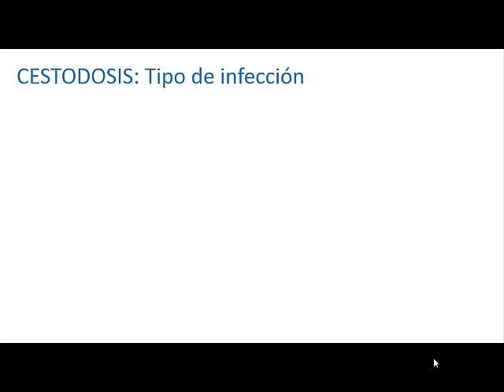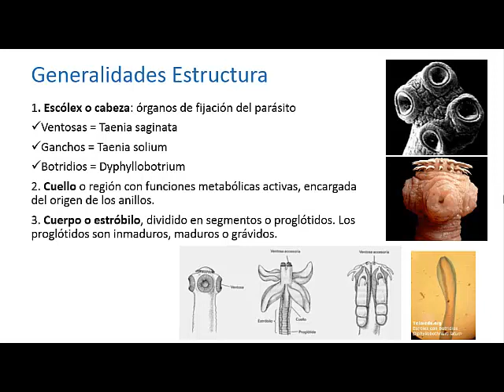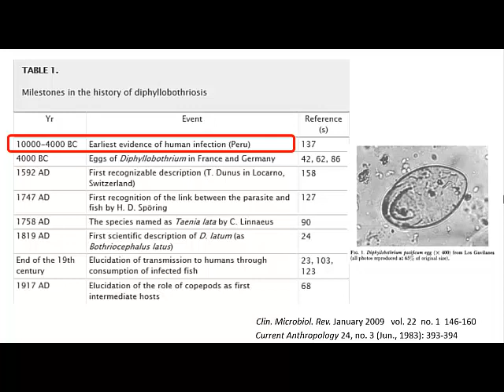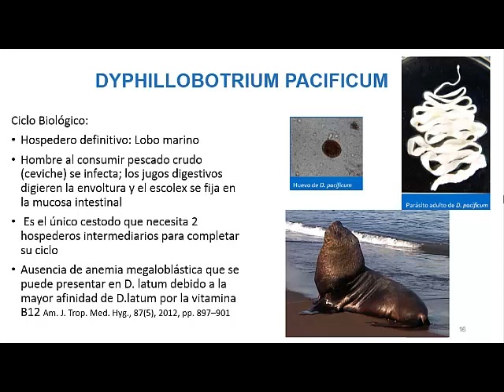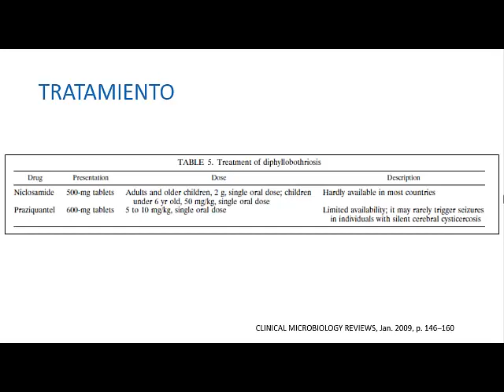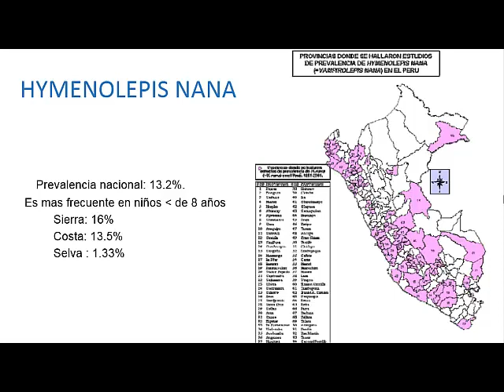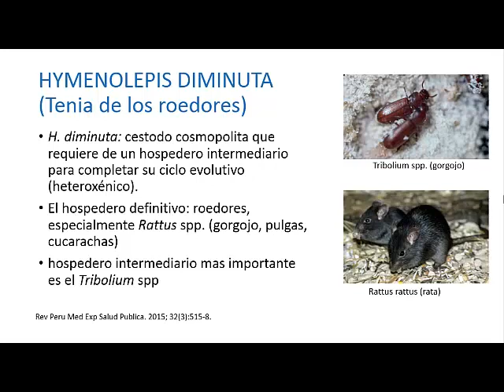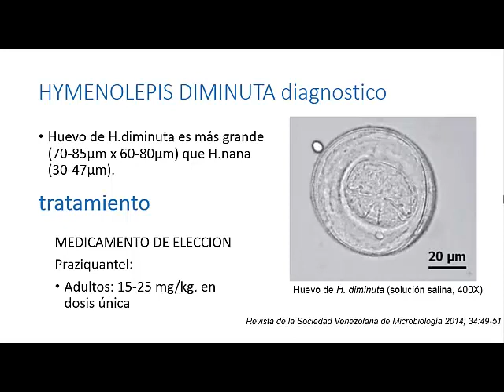Clase 32 Céstodes I